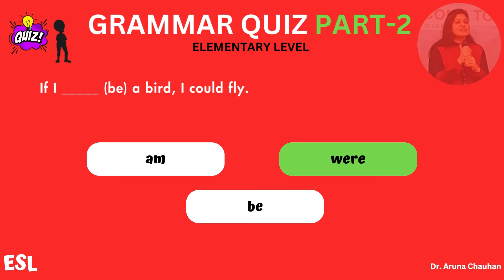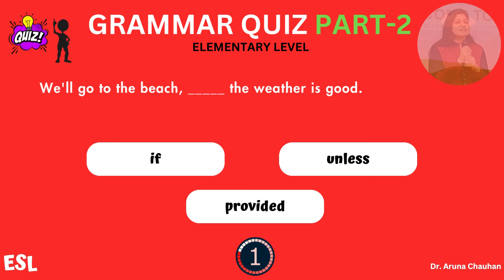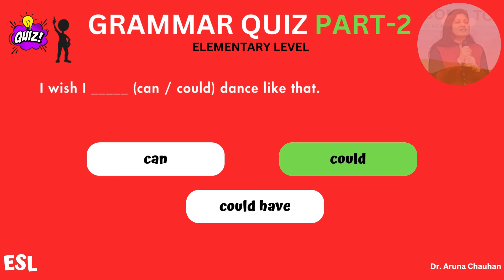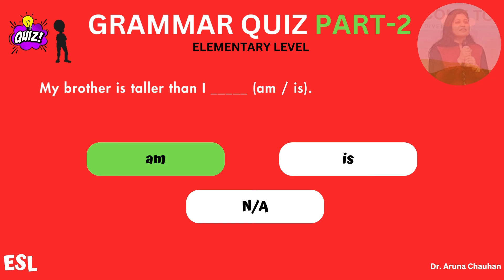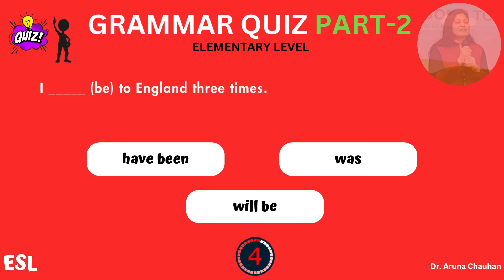ESL Grammar Quiz Part 2